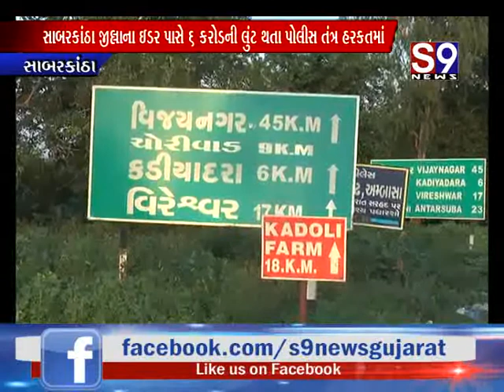સાબરકાંઠા : જીલ્લાના ઇડર પાસે ૬ કરોડની લુંટ થતા પોલીસ તંત્ર હરકતમાં